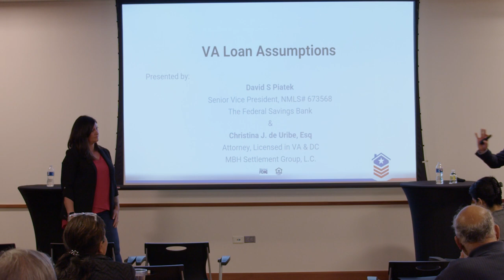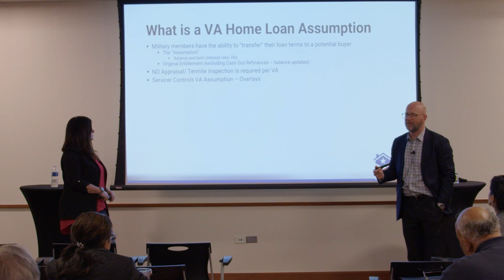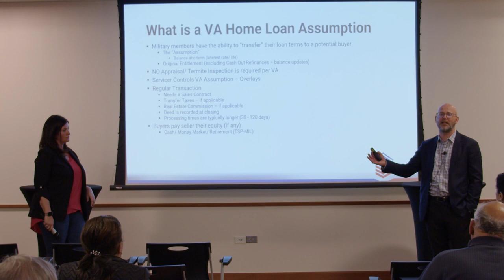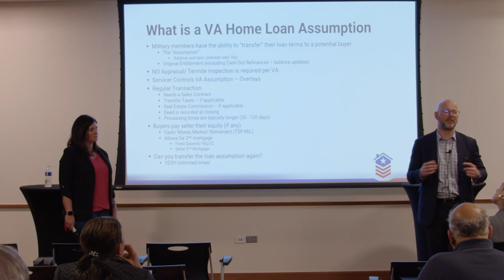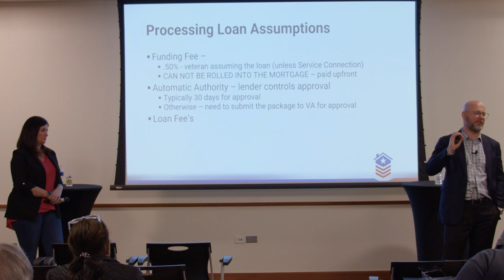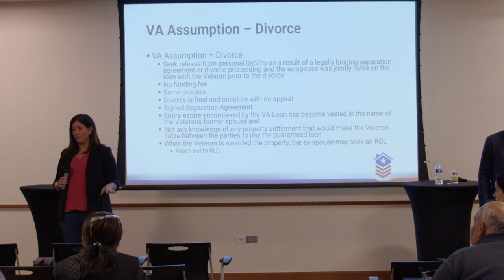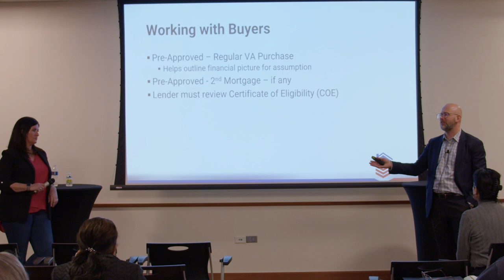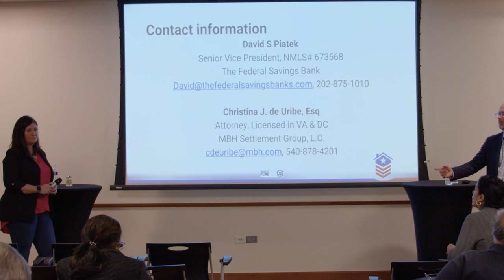Understanding VA Home Loan Assumptions Hosted by The Small Broker Forum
Review the various aspects of a VA Home Loan Assumption. We'll be breaking down how the program works, how to make your listings more competitive and understand how to use a 2nd mortgage to bridge the gap between the purchase price and 1st mortgage assumption.